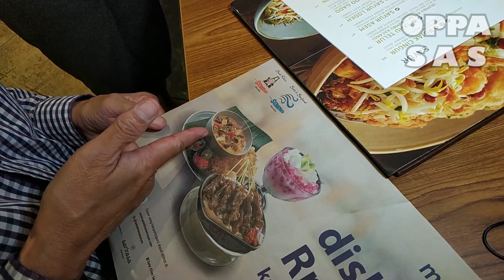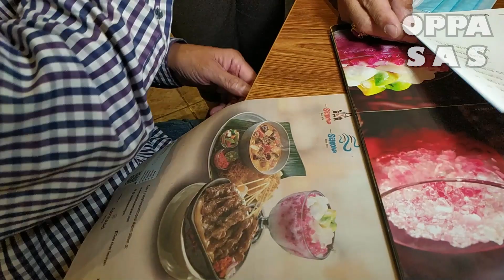SATE AYAM TERENAK DI JAKARTA PUSAT !!!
Hello guys.
Aku baru nemu lagi nih, salah satu menu Sate Ayam terenak di Jakarta Pusat, nonton yukkk sampe selesai yah biar lebih afdol !!!